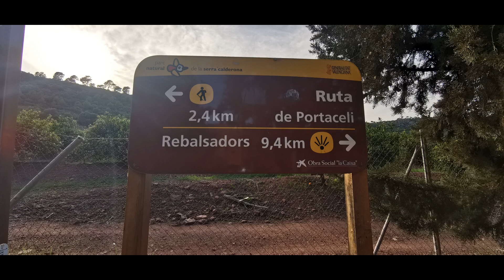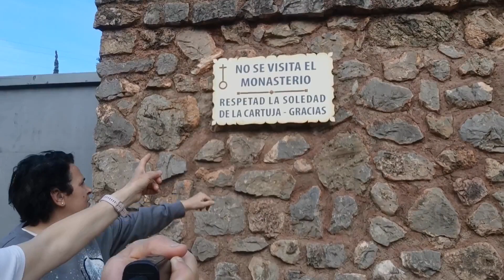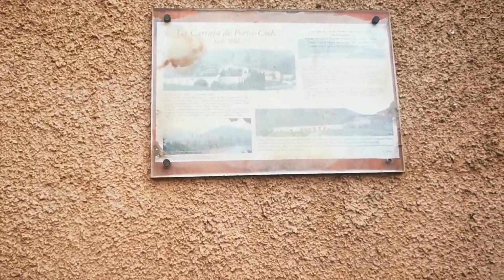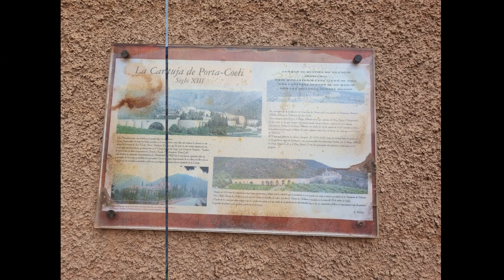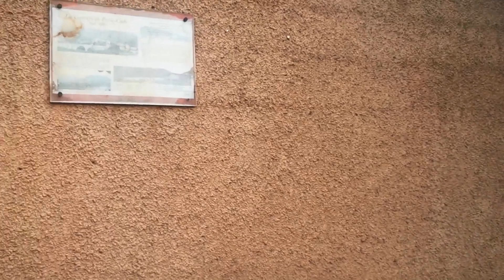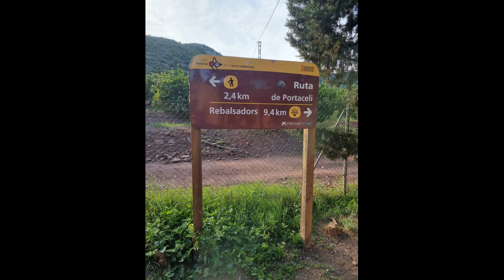3802.- 3ª Parte '' La Cartuja de Portaceli '' - Serra - ( Valencia )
3ª Parte '' La Cartuja de Portaceli '' - Serra - ( Valencia )
- 17/04/22 -